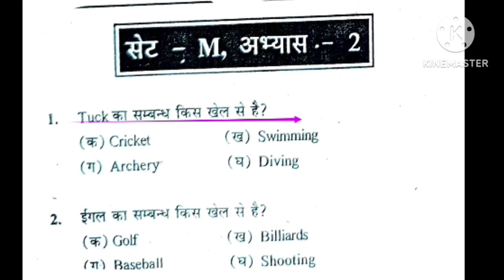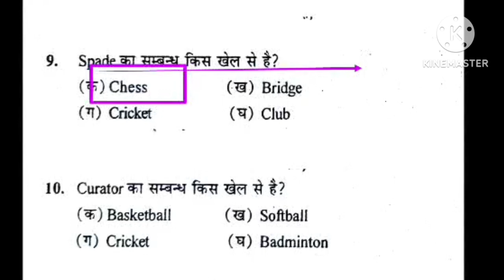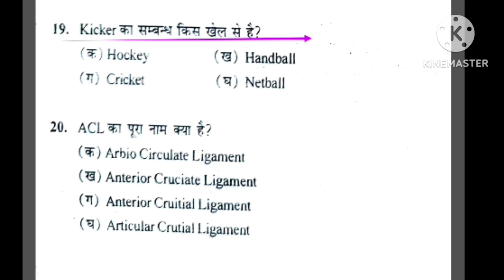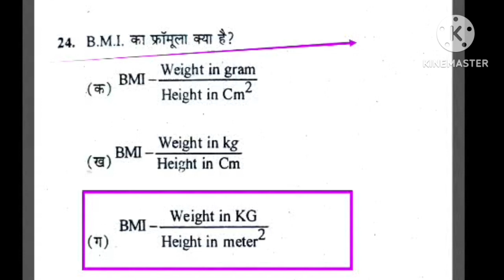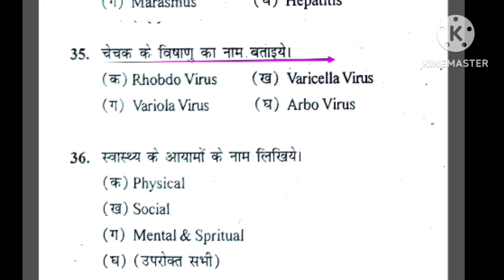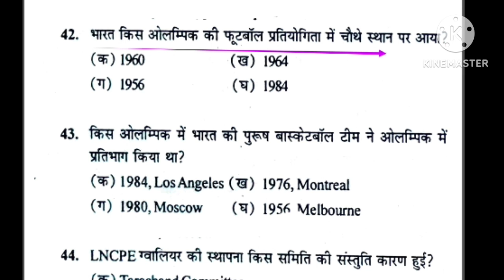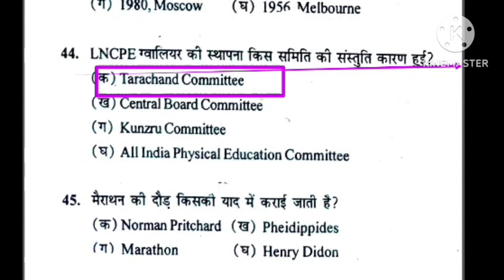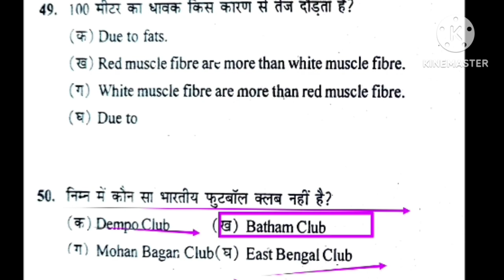Physical education most important MCQ revision/MPSUPERTET Varg-2-3/EMRS PTI/UPTGTPGT/UPLTGREAD/NVS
Hi